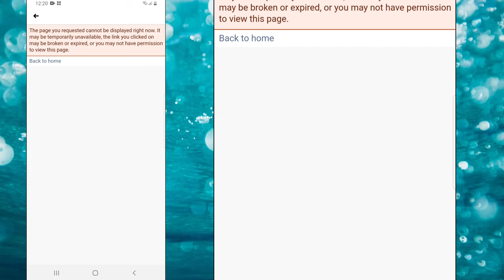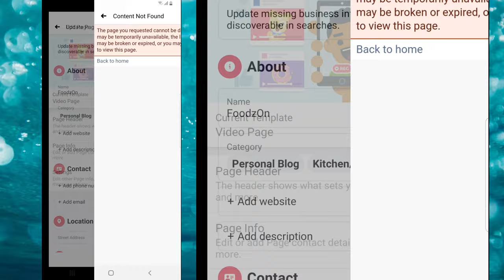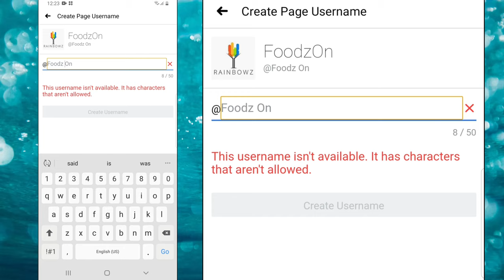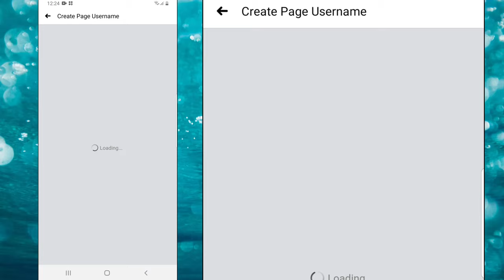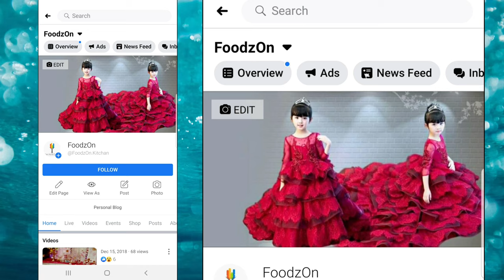How To Edit Change & Find Facebook Profile Username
Hello Friends!
In this Video you find How To Change Facebook Page UserName in Facebook Application.
How to get or change Facebook username?